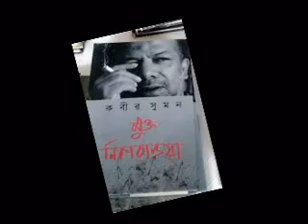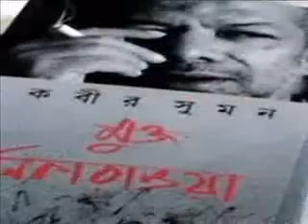Biplob Mane (বিপ্লব মানে ) / Kabir Suman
From :
Nicaraguar Jonyo (1986) -- Sing To Live ( with Nagorik )
(নিগারাগুয়ার জন্য )
Song Music Lyric By : Kabir Suman